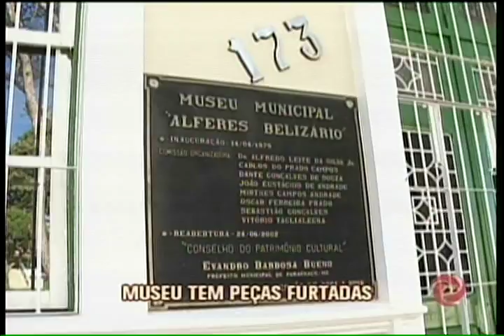Museu tem peças furtadas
As obras foram roubadas do Museu Histórico de Paraguaçu, deixando o acervo do local desfalcado. A Polícia Militar ainda não sabe como os criminosos entraram no museu, a suspeita é que os criminosos tenham entrado pelo telhado.